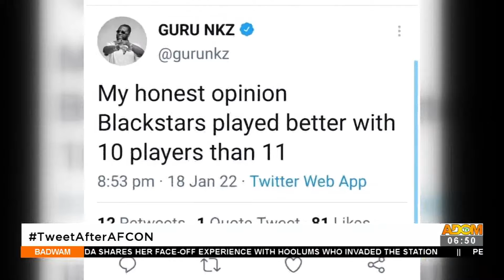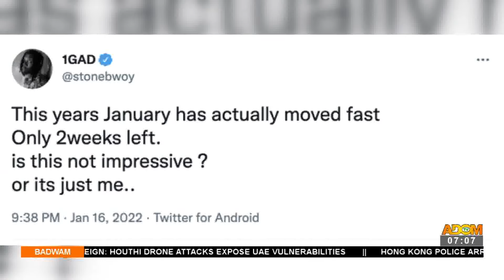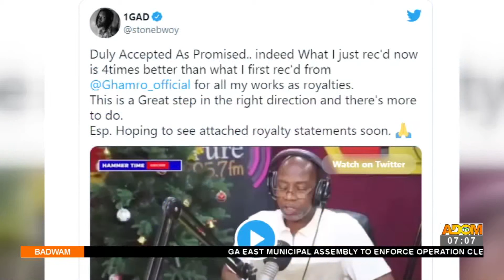Badwam Ahosope on Adom TV (19-1-22)